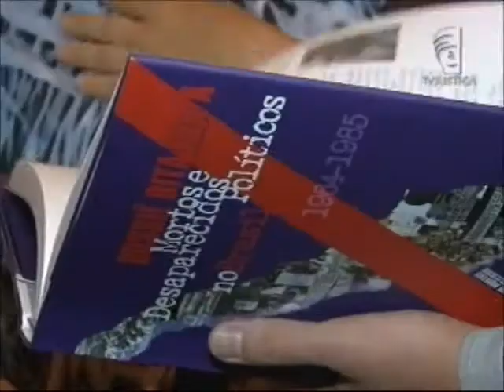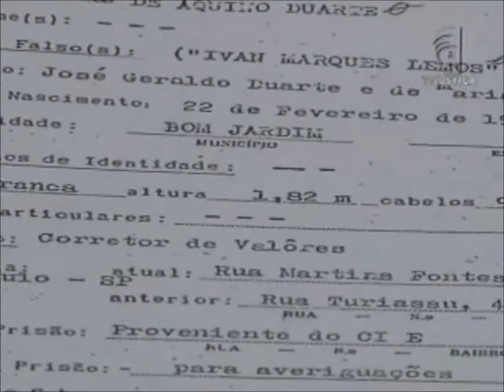Denúncia Ustra (02/01/13)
Justiça Federal em São Paulo responsabiliza militar pelo seqüestro de um preso político durante a ditadura.